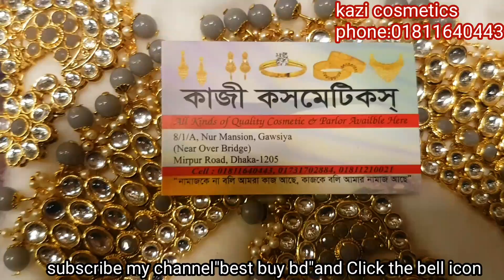সস্তায় কুন্দন পাথরের সেট কিনুন।kondon necklace jewellery price in bd